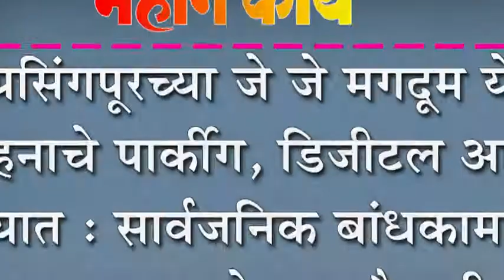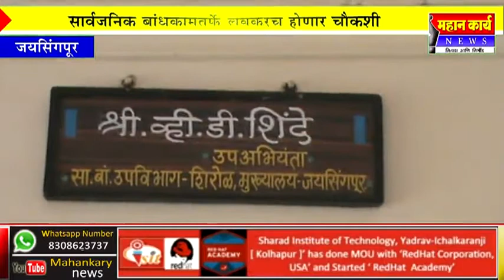जयसिंगपूरच्या जे जे मगदूम येथे वाहनाचे पार्कीग, डिजीटल आले गोत्यात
जयसिंगपूरच्या जे जे मगदूम येथे वाहनाचे पार्कीग, डिजीटल आले गोत्यात : सार्वजनिक बांधकामतर्फे लवकरच होणार चौकशी